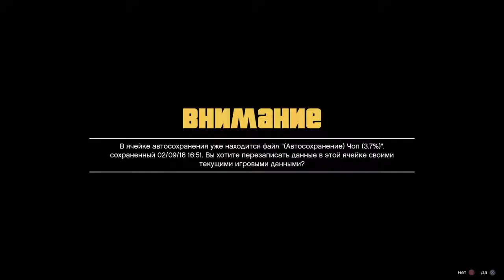GTA 5 | LETSPLAY. Gaming. Sony play station 4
GTA 5 | LETSPLAY. Gaming